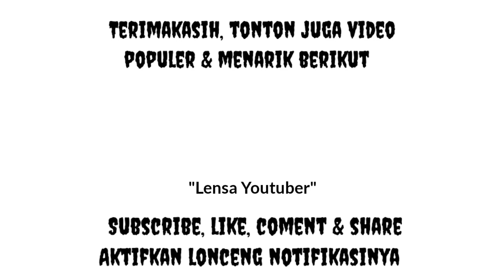SUMBANGAN 500JT | HELIKOPTER RAKITAN ANAK DESA, KARYA USMAN JALIL, THEHOK JAMBI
Berangkat dari Pengalamannya waktu dulu, Beliau berhasil merakit Helikopter dari Rotan dan bisa terbang. Dimasa pandemi ini Pak Usman Jalil mengembanknan pengalamannya merakit Helikopter, kali ini menggunakan ranka bekas mobil dan dari besi besi dan barang bekas semua. Awalnya menggunakan 2 buah mesin motor matic, karna kurang tenaga untuk mengannkat maka Pak Usman mengganti salah satu mesin motor dengan mesin mobil agar daya angkatnya lebih kuat. Dana yang telah dihabiskan Pak Usman untuk merakit Helikopter dari barang bekas hingga saat Video ini dibuat telah mencapa 35-40 Juta Rupiah. Pak Usman Jalil bertekat terus pantang mundur, dia selalu mencoba dan mencoba dan mencari dimana kelemahannya hingga nanti saatnya Helikopter rakitannya akan bisa terbang Semangat terus buat Pak Usman Jalil.

lensa
youtuber
lensayoutuber
heli
helikopter
helikopter rakitan
helikopter rakitan dari jambi
helikopter rakitan anak desa
helikopter rakitan usman jalil jambi
helikopter rakitan dari mesin motor
helikopter rakitan dari mesin mobil
helikopter rakitan dari barang bekas
helikopter rakitan dari besi bekas helikopter rakitan dari rotan
helikopter jambi
usman jalil

Viral : Putra Daerah Jambi Rakit Helikopter Dari Bahan Bekas HELIKOPTER RAKITAN ANAK DESA, Di THE HOK JAMBI PRIA TIDAK TAMAT SD ASAL JAMBI Merakit Helikopter & Lift dari Barang Bekas | Kisah Inspiratif VIRAL HELIKOPTER RAKITAN USMAN JALIL JAMBI❗❗- Zullzaen Official Viral ! Helikopter Karya Anak Jambi Warga Jambi Buat Helikopter Dari Barang Bekas